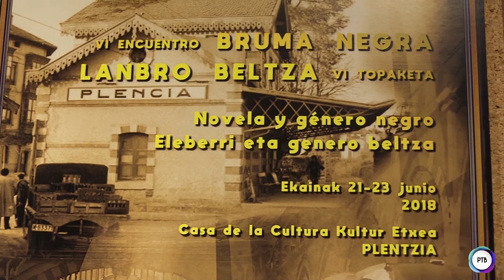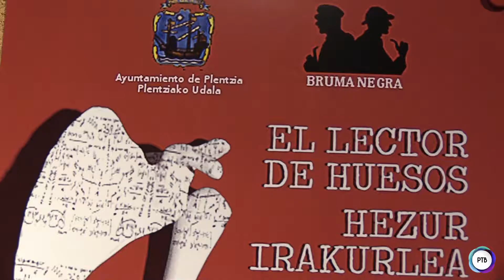PZ Juan Mari Barasorda Bruma negra 2018